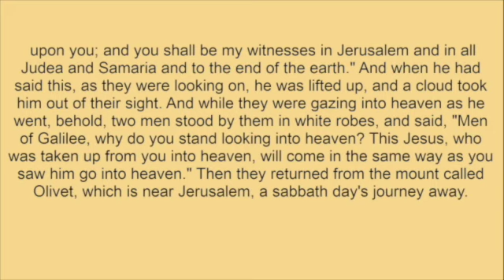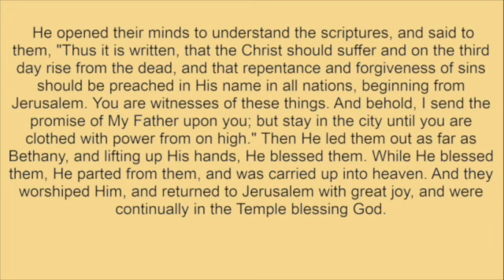Thursday, June 13, 2024 ☦️Readings and Reflection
READINGS:
ACTS OF THE APOSTLES 1:1-12
LUKE 24:36-53

REFELCTION:
Ascension